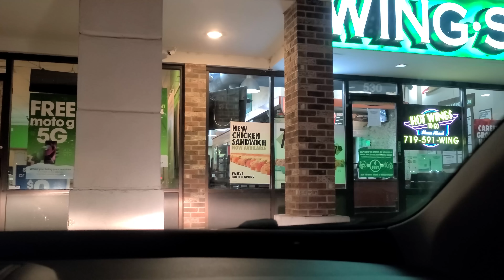Nos Tenemos Que Ir a COLORADO Ahora!